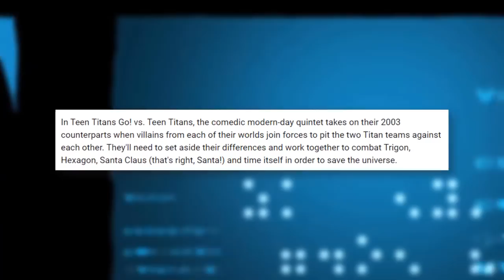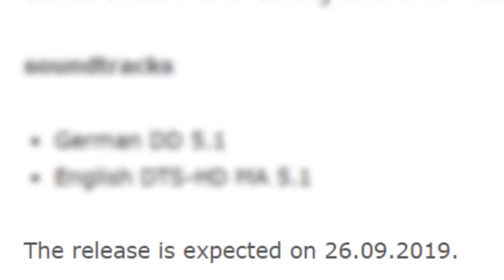EXPLICACION! LOS TITANES ORIGINALES REGRESAN! | Teen Titans GO! vs Teen Titans | Tráiler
los Teen Titans de 2003 están regresando oficialmente en la próxima película crossover con Teen Titans Go! Finalmente conseguimos nuestro primer vistazo en forma de un trailer, y se ve bastante loco.
LISTA DE REPRODUCCION BEN 10 S3

Mi Discord  @FRIO10MIL#2860